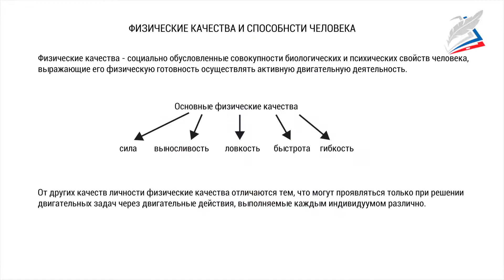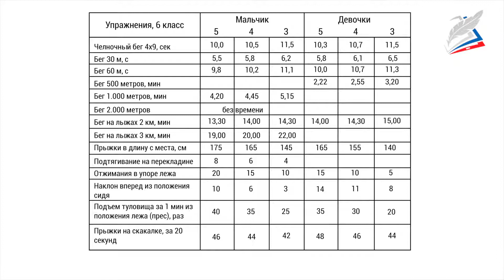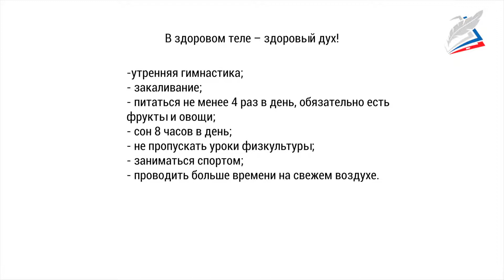Подведение итогов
- Урок 34. Подведение итогов
Автор: Курбангельдыев Максим Алексеевич

Содержание учебного курса физической культуры для 6 класса включает в себя изучение таких разделов программы, как история физической культуры, основные  понятия физической культуры, влияние физической культуры на организм человека. При изучении способов двигательной деятельности рассматриваются вопросы организации и проведения  самостоятельных занятий физическими упражнениями и оценка эффективности занятий физической культурой. Физическое совершенствование осуществляется в процессе физкультурно-оздоровительной, спортивно-оздоровительной, и прикладно-ориентированной физкультурной деятельности.

Заключительный урок направлен на обобщение и систематизацию знаний  по изученным темам. Наиболее эффективный способ проверки - это итоговая диагностика.

мы узнаем:
     интересные факты об Олимпийских играх;
    правила самостоятельных занятий физической культурой;
     понятия физическая подготовка и подготовленность;
мы научимся:
      планировать свой режим дня;
      подбирать упражнения для самостоятельных занятий физической культурой;
      оценивать физическую подготовленность;
мы сможем:
     определять границы физической активности;
     определять уровень своей физической подготовленности;
    стремиться к соблюдению здорового образа жизни.